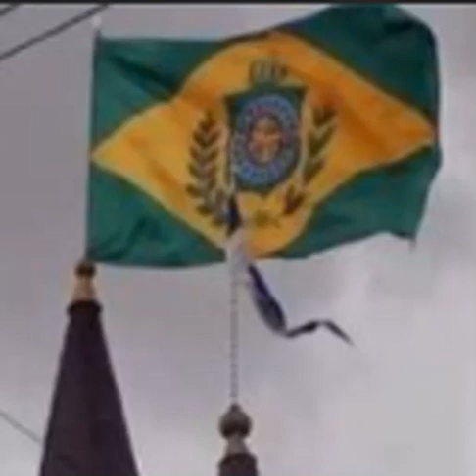Bandeira do Império Hasteada No Castelo Medieval dos Desbravadores da Igreja Adventista do 7 dia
Bandeira do Império do Brasil Hasteada No Castelo Medieval dos Desbravadores da Igreja Adventista do 7 dia, na Cidade São Paulo